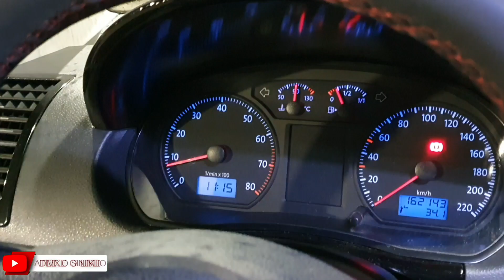O POLO QUE NEM A VOLKSWAGEN FEZ ! QUE CONFIGURAÇÃO LINDA!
Falso gti ? esse nem a vw fez !
O projeto acabou de sair do forno.